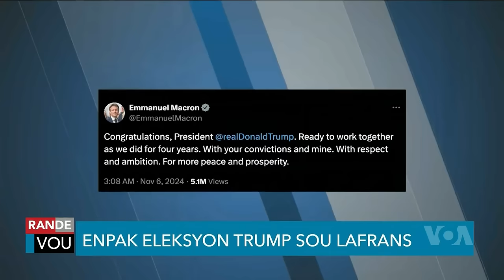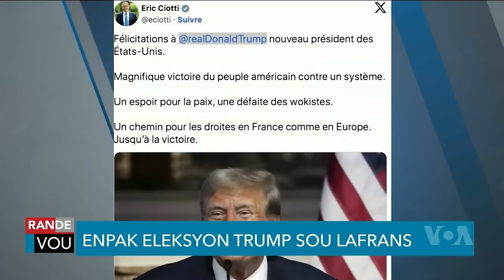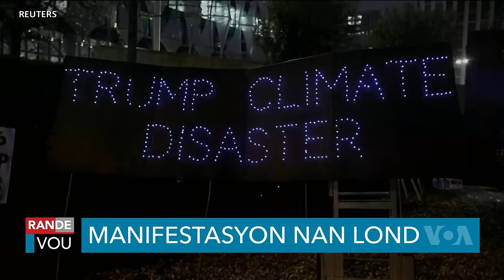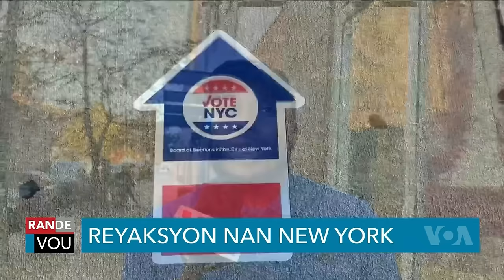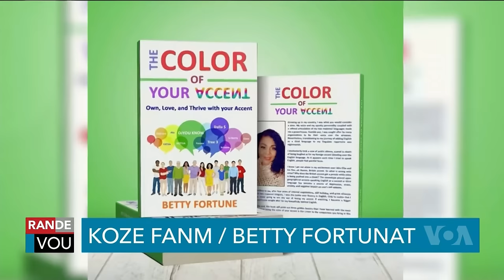LAVWADLAMERIK 07 Novanm 2024 NOUVEL SA FENK TOMBE NOU MELE